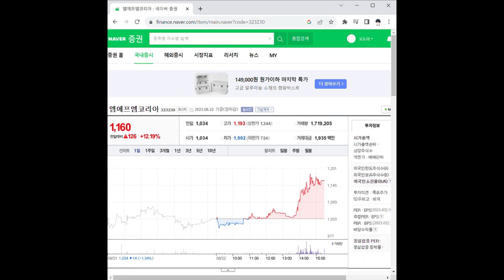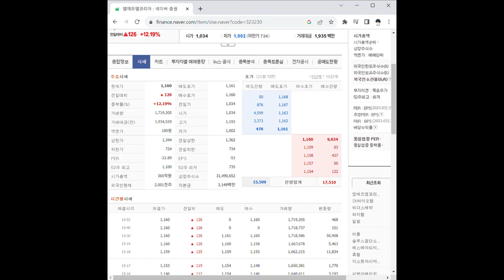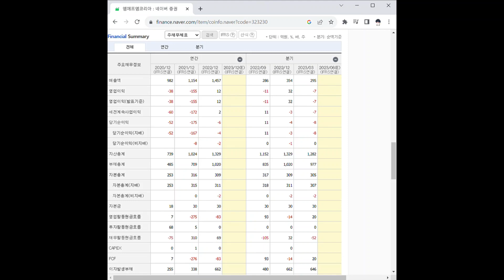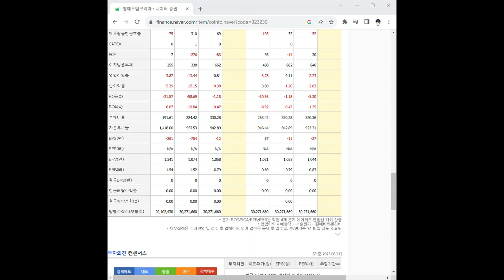323230엠에프엠코리아 주가 전망 및 차트 분석